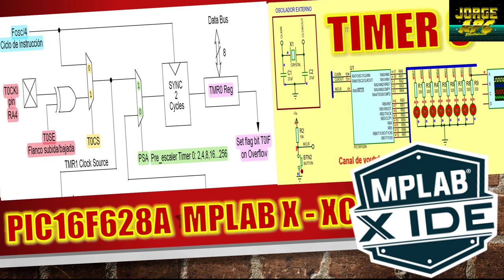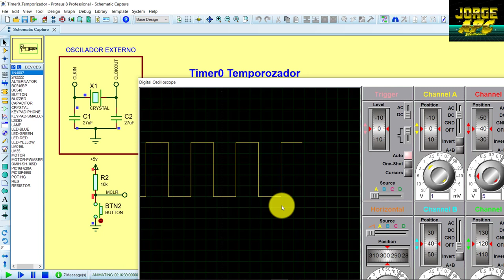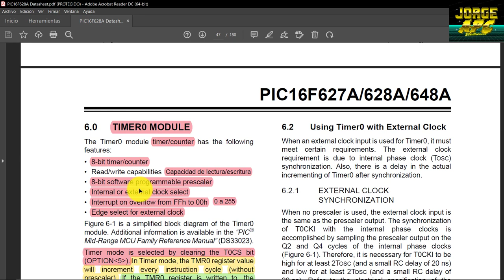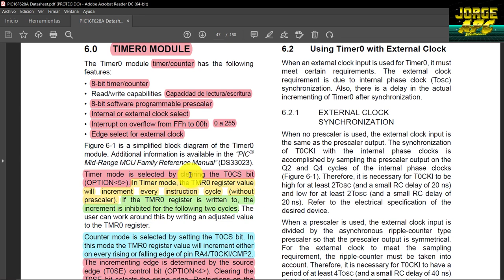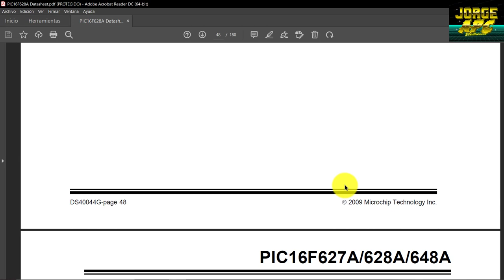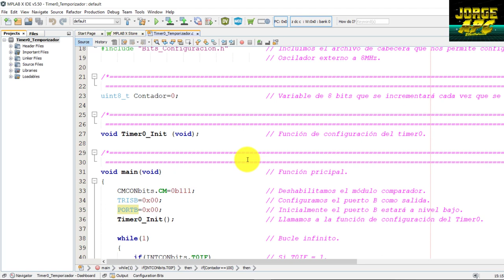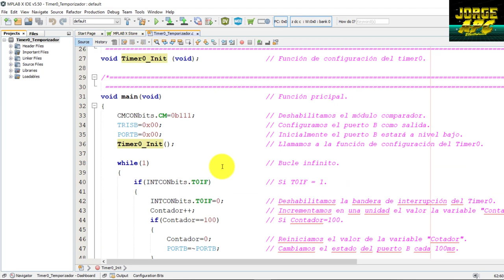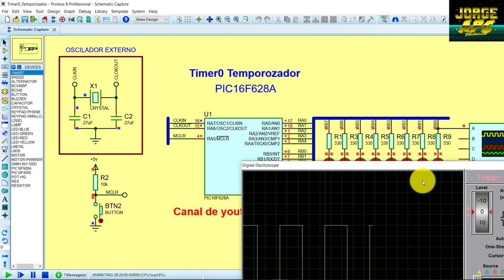PIC16F628A TIMER 0 Temporizador desbordamiento de timer MPLABX XC8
Aplicaremos el timer 0 como temporizador para generar una onda cuadrada de periodo 200ns. Utilizaremos el desbordamiento por timer 0, la onda generada saldrá del PIC por el puerto B. Se programará el timer0 a 8 bits.

De no contar con un osciloscopio para visualizar la onda cuadrada, se puede conectar un led en serie a una resistencia de 330 ohm en el Pin RB0.

Jorge APC